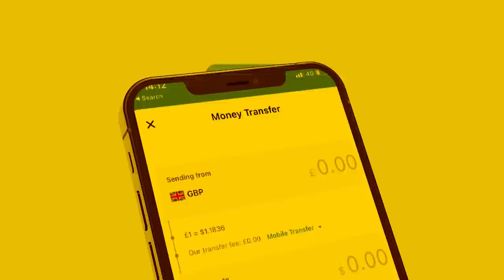Xog Waa kuma madaxwayne Somaliland ee Muuse Bixi Bedeleyaa? Hogaanka kulmiye iyo Shaxda Cusub?